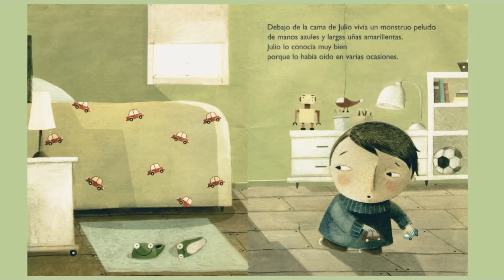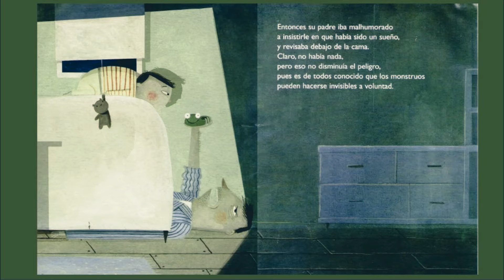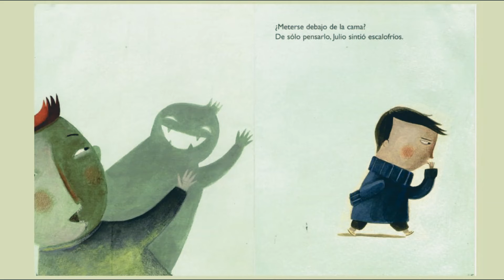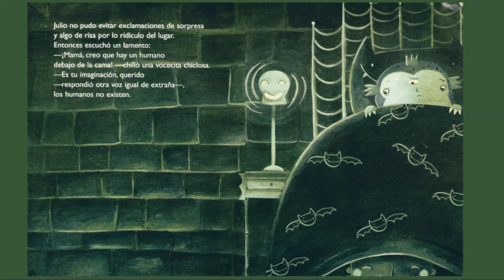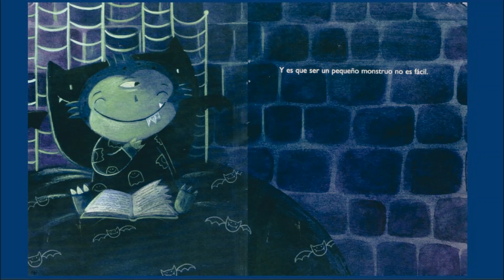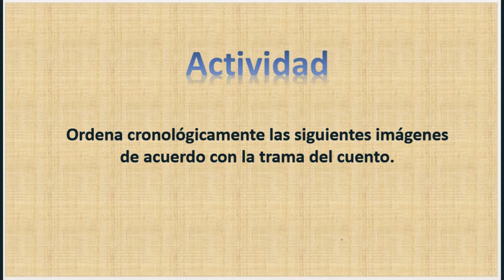Murmullos bajo mi cama